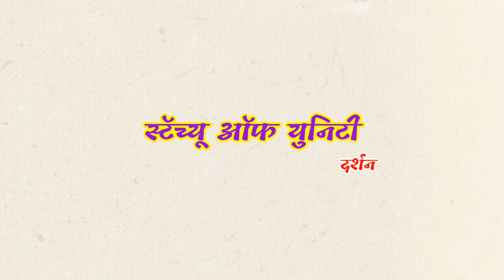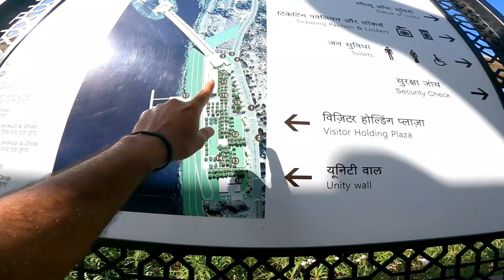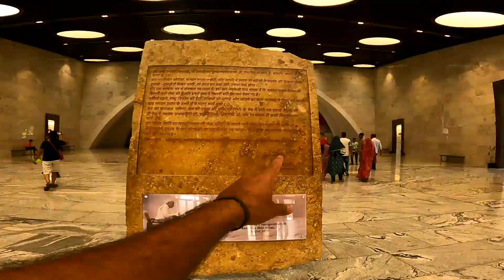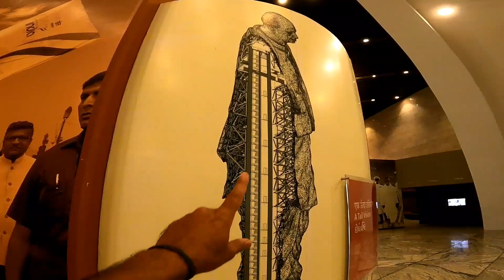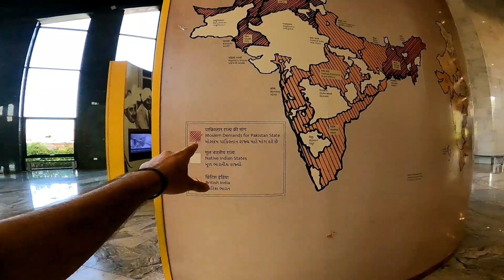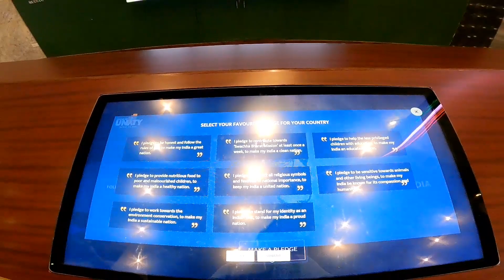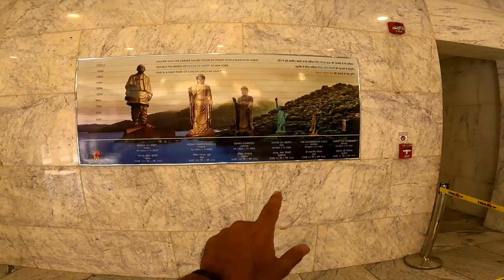आम्ही पाहिलेली जगातील सर्वात उंच मूर्ती व आमचा परतीचा प्रवास|Marathi Vlog 87 | Part02#statueofunity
Hello Everyone ,
या व्हिडिओच्या माध्यमातून मी तुम्हाला स्टॅच्यू ऑफ युनिटी आतून व बाहेरून कशी आहे हे दाखवण्याचा प्रयत्न केलेला आहे.
या प्रवासामध्ये  गुजरात ते ठाणे माझा जो प्रवास झालेला आहे युनिटी बघण्याचा तुम्ही माझ्या दृष्टीने तुम्हाला दाखवण्याचा प्रयत्न केलेला आहे
माझा हा प्रयत्न मी तुमच्याबरोबर शेअर करत आहे तर नक्की हा व्हिडिओ शेवटपर्यंत पहा आणि व्हिडिओला जास्तीत जास्त लाईक कमेंट आणि शेअर करा

Intro Music

Music Used in video from kinemaster editor

Pinacolada
Dream of you

## Hotel ##

Dwarkadhish Home stay

Gurukrupa Residency, Behind Sai inn Grand Unity Hotel,
Garudeshwar Dist.Narmada 393151

Product which are Used by Me

Mobile Holder

Pitzo Probiker Fire Roller Full...#

A2D L3C 6 LED Transformer Bumble..#

Bike Hazard Flasher, Waterproof 16 Patterns
 Flasher Relay#

Rynox Magnapod Tankbag#

SJCAM Spare Battery for SJ4000#

SJCAM 4000 Battery Charger#